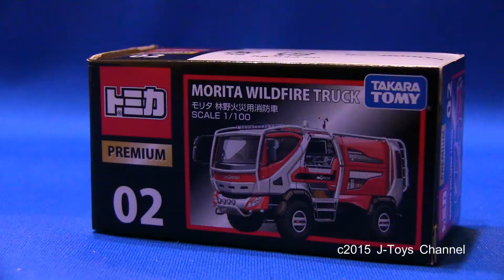トミカプレミアム コマ撮り Tomica Premium 02 MORITA WILDFIRE TRUCK Stop motion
2015年4月2日発売のトミカプレミアムからモリタ林野火災用消防車です。これは作りが細かいです。プレミアムシリーズでどれかひとつ選ぶとしたらこれは推しです。ただ残念なことはホイールのぐらつきがあります。走らせて遊ぶとタイヤが歪むかもしれません。